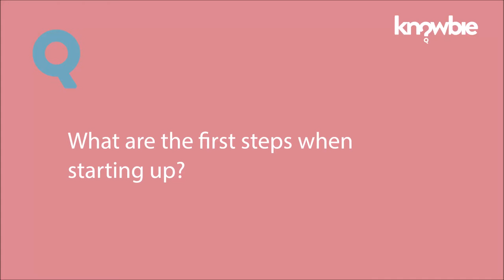What are the first steps when starting up? Vlad Gozman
“You have only one mission in that stage: to focus your 99% of attention span to making a good product”
Vlad Gozman, the founder of TEDxVienna and associate manager at i5invest speaks about first steps you have to take when you want to start your startup.

What is KNOWBIE?
Knowbie features inspiring people through personal video interviews. Discover the personalities behind successful companies or projects and get the chance to ask the questions which need answers!